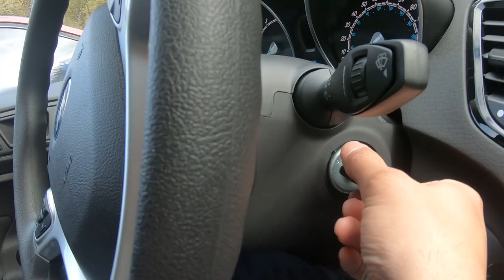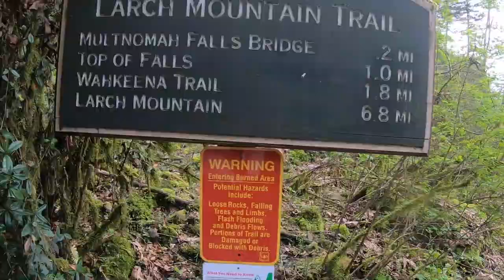WaterFalls in America | Mavic Air Drone Shots | Portland USA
I had a weekend to spend in Portland (USA) but didn't know a single soul in the city. As expected I decided to venture out alone on the weekend and visit the Multnomah Falls. It was a one 1.5 hr drive, and was totally worth the effort.

See some of the cinematic drone shots that I tried to take on Day 2 of getting the Mavic Air. A lot to learn and hopefully will get better.